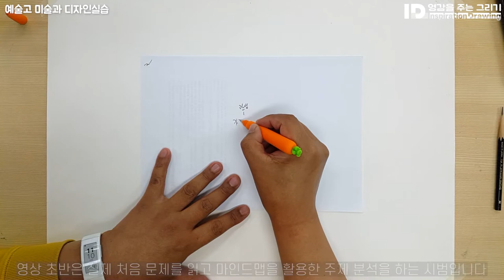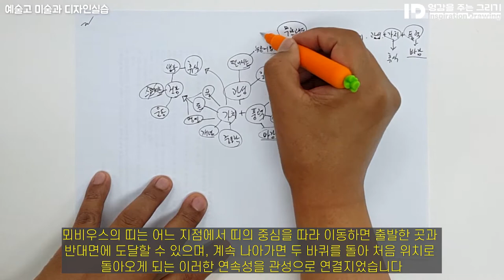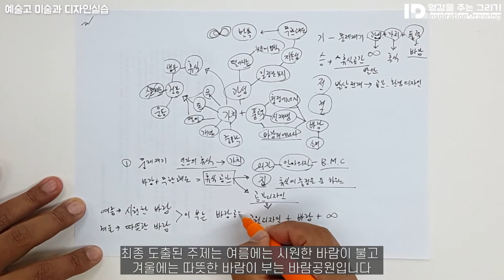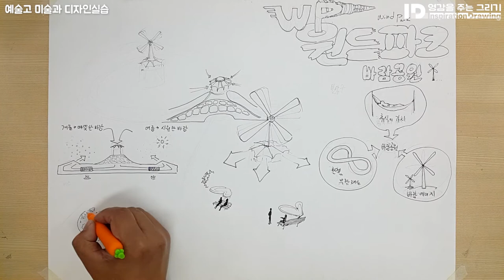세종대2020오후 -기승전결 풀이법 설명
2020학년도 세종대학교 창의인재전형 전공적합성 발표 주제 기출문제 풀이(오후) [창의소프트학부-디자인이노베이션 전공] 준비시간 40분, 면접시간 10분

[출제범위]
교육과정 과목명 (사회과) 사회문화, (과학과) 생명과학1, 물리1
핵심개념 및 용어 인간관계(사회문화), 생명현상(생명과학1), 소리와 초음파(물리1)

[제시문]
“물체가 운동 상태를 유지하려는 성질을 관성이라고 한다.”

[문 제]
제시문에서 설명한 ‘관성’을 독창적으로 해석하고 다음 주어진 단어 ‘가치, 풍력’을 소재로 연상되는 창의적 아이디어를 표현(글, 그림, 도형, 기호 등 이용)하고 그 자료를 참조하여 면접 시 구술 발표 하시오.

* 주의사항: 제시된 세 단어를 하나로 융합하거나 하나의 맥락으로 연결할 수 있는 아이디어를 도출하여 주제를 설명할 것

[출제의도]
고등학교 교과에 등장하는 인문사회영역의 화두와 정보과학기술부문의 용어 등을 이해하고 일상 상활을통해 경험하는 유·무형적인 대상(사물, 개념)들과의 연결성을 찾아 새로운 개념이나 아이디어를 도출하는 능력을 평가하고자 한다. 자신이 도출한 개념의 논리성과 창의적 표현 및 전달 능력을 평가 하고자 한다.
※ 출제 근거는 세종대학교  홈페이지의 ‘2019학년도 세종대학교선행학습영향평가 결과보고서’ 참조

[문항해설]
자연과학 영역과 인문사회 분야의 다양한 개념을 이해하고 이러한 개념을 융합하여 자신만의 주제를 도출할수 있도록 물리1, 운동 에너지 항목의 ‘관성’의 개념과 사회 문화, 문화의 요소와 기능 항목의‘가치’, 세계지리, 에너지 자원 항목의 ‘풍력’을 제시하였음.
고등학교 교과과정을 충실히 이수한 학생은 학습 내용을 바탕으로 적절한 주제를 도출할 수 있으며 그리고 해당 주제를 적절히 표현할 수 있는 소재를 학생이 스스로 선정하여 창의적인 아이디어를 구성하고 글, 그림, 기호 등으로 표현할 수 있으며, 이를 면접 시 논리적으로 발표할 수 있음.

[채점기준]
- 제시어의 해석 및 이해도 평가
- 주어진 복수의 제시어를 결합한 연관성 도출 능력 평가
- 도출한 연관성에 근거한 논리성, 표현 주제의 창의적 해석능력, 아이디어/스토리의 참신성 평가
- 자신의 아이디어에 대한 효과적 표현과 전달력 평가

[탁월함] 매우 우수의 경우에 더하여, 제시어를 통해 추출한 개념과 사고의 폭이 넓고 독창성이 돋보이는 경우

[매우 우수] 아래 3가지의 경우를 모두 충족하는 경우
1.본인이 선택한 개별 제시어에 대한 합당한 정의와 연관성의 논리가 분명하고 창의적인 경우
2.도출한 연관성에 근거한 표현 주제에 대한 해석과 아이디어가 참신한 경우
3.아이디어 전달의 명확성 및 표현의 효율성이 높은 경우

[우수] 위의 매우 우수에 비해 답변의 근거로 제시하는 내용이 논리성이나 설득력에서 다소 멀어지는 경우

[보통] 전달하는 내용이 단편적이거나 개연성이 많이 부족한 경우

[미흡] 문제를 제대로 이해하지 못하거나 답변이 주제를 많이 벗어난 경우

타이틀- 배달의민족 주아 / Black Han Sans / 에스코어 드림 / Noto Sans